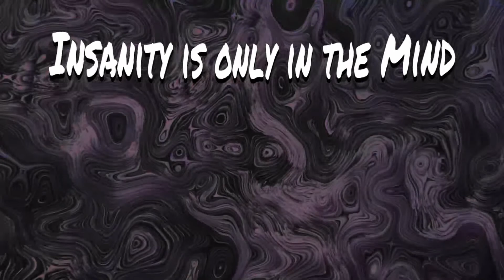[Attempting to Play] Prince of Persia: The Sands of Time - 33[Atop the Tower of Dawn]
In response to the recent Prince of Persia Remake, it's time to go back to this blast to the past! Experienced by none, with the exception of Cellblock Psycho, The Psychotic Break proudly presents Prince of Persia: The Sands of Time! In this episode, this bathhouse puzzle be crud.

We have a discord now! Seek us out
Reddit isn't ready yet. Give us time!